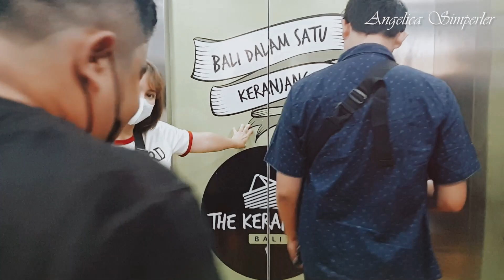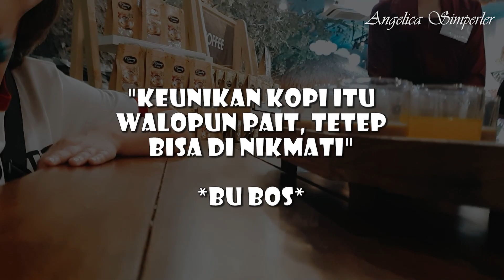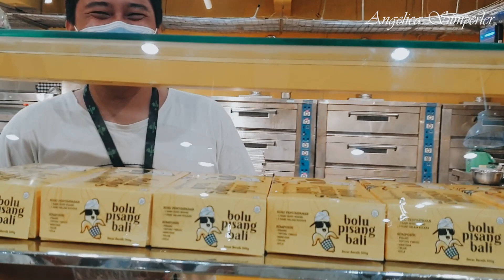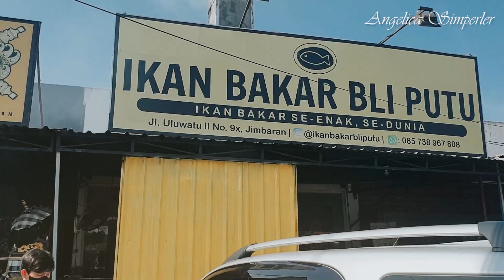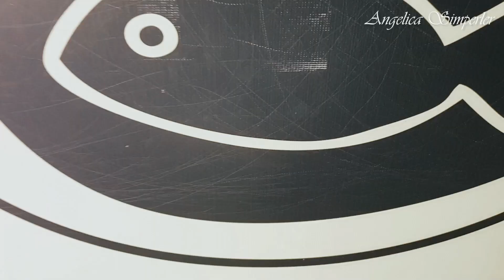APAAN NIH ? SEMUA MASUK KERANJANG ! WOW AMAZING IMADE GEDE REBUT PUTRI RAJA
semua ada di satu tempat ,apa ya kira2 ? biar ga penasaran...tonton ya gaes ..
makasih semuanya..we love you gaes